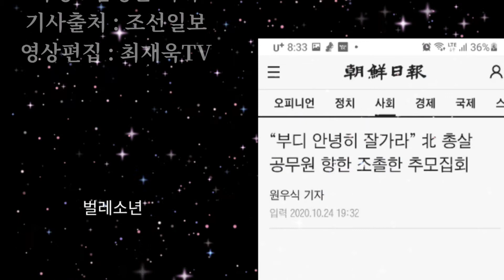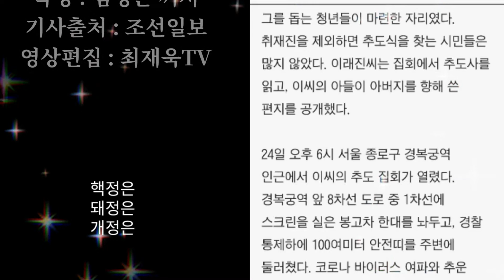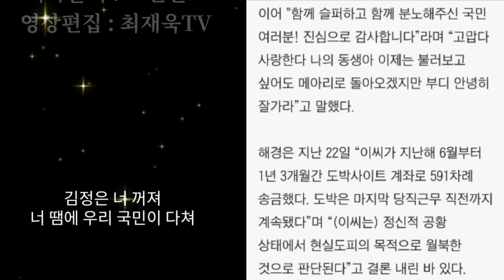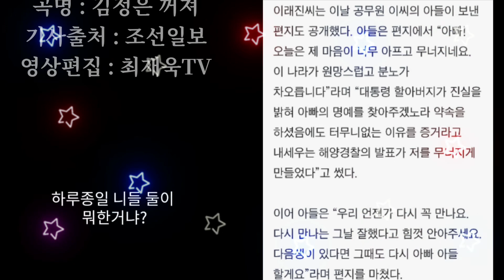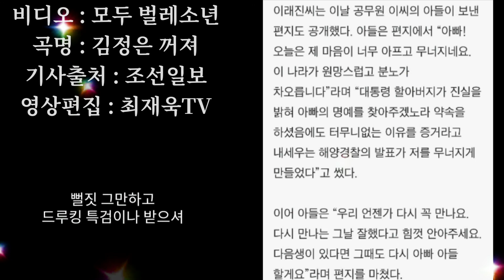“부디 안녕히 잘 가세요” 쓸쓸한 北(북한) 총살 공무원 추모집회,조선일보